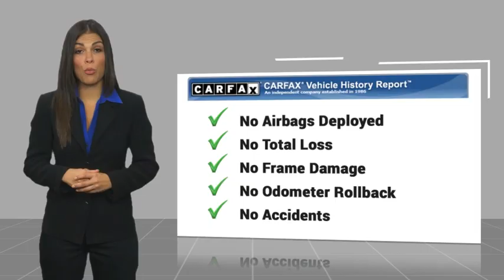2024 Ford F-150 Walk Around 00242166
Villa Ford
2550 N. Tustin St.

Don't miss this 2024 Ford F-150. It's equipped with great features. You'll want to take this vehicle home. Make a great choice today.